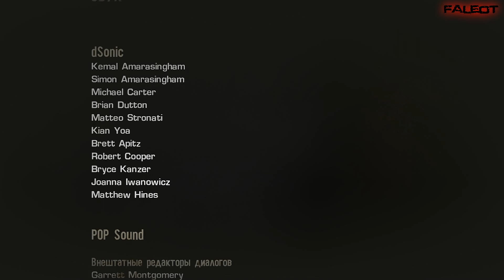Spec Ops The Line Прохождение Часть 8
Глава 15: "Добро пожаловать"
Эпилог + Финал
Уровень сложности: Верная смерть .